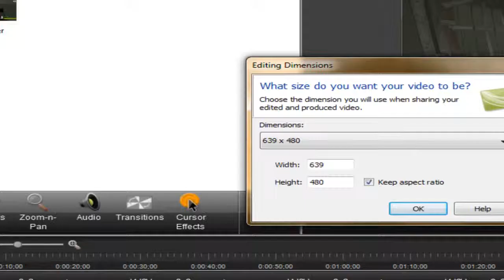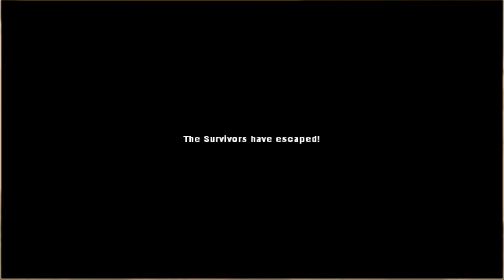L4D2 Mutation: Last Man on Earth - No Mercy Part 5 FINAL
Friggin' tanks...